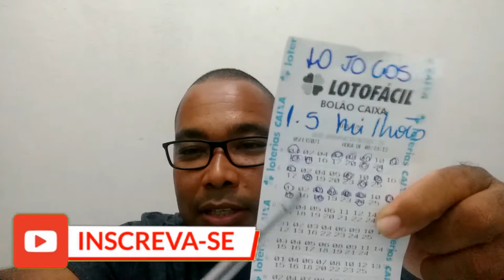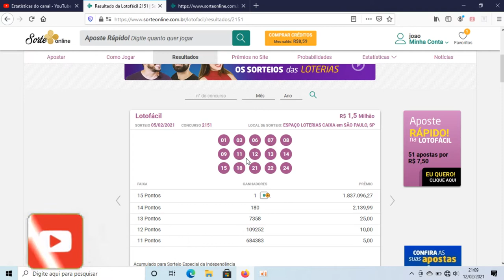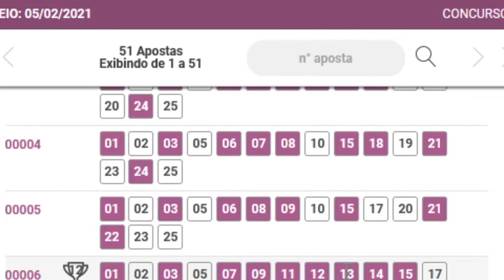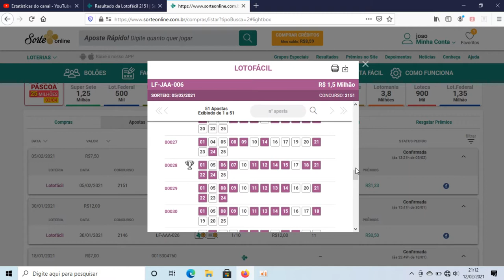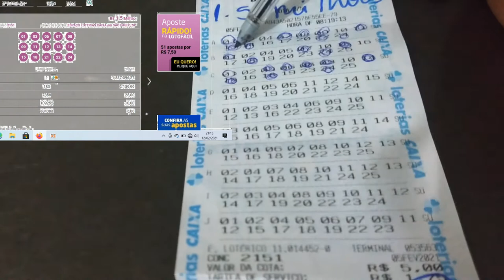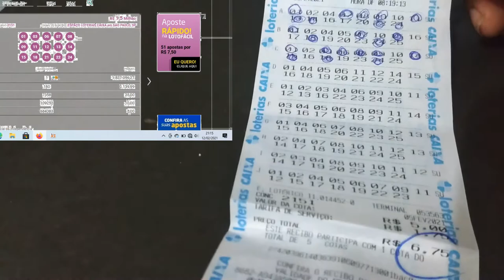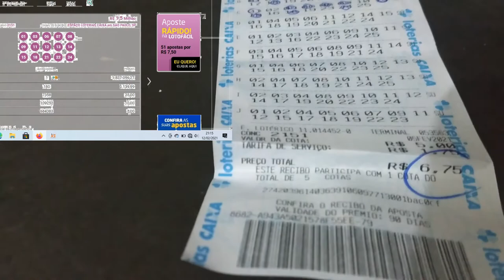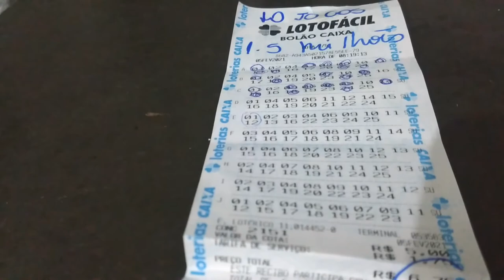Resultado sorte online x casa lotérica (comparativo)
contanto nas redes social @gercymario
E-mail gercyymario@HeidiWylde